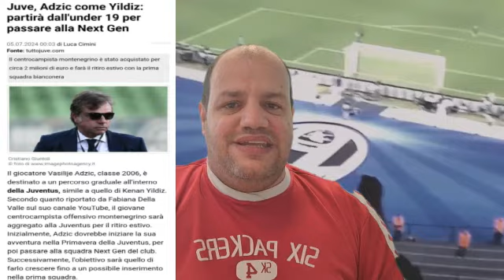Di Gregorio arrivato al J-Medical...attesa Alisha Lehmann 😳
Di Gregorio stamattina si sottoporrà alle rituali visite mediche, così come c'è grande attesa per Alisha Lehmann, che dovrà fare lo stesso.
Iscrizione al canale e campanella attiva